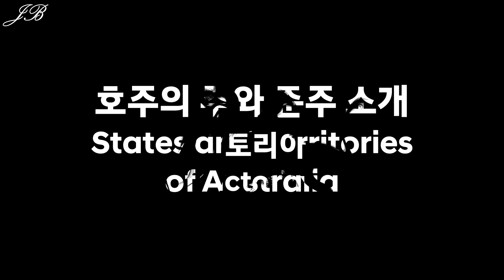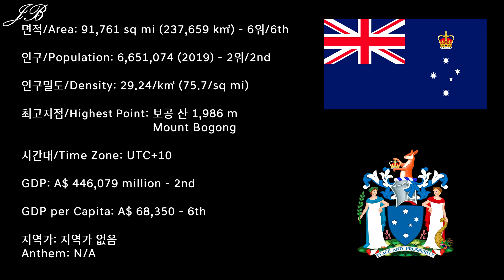[호주의 지역 시리즈] 8탄 빅토리아 / [States of Australia Series] #8 Victoria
호주의 지역 소개 시리즈 8탄으로 호주 동남부의 빅토리아를 준비했습니다!

8th edition of the States and Territories of Australia series is the Victoria from the Southeastern Australia.